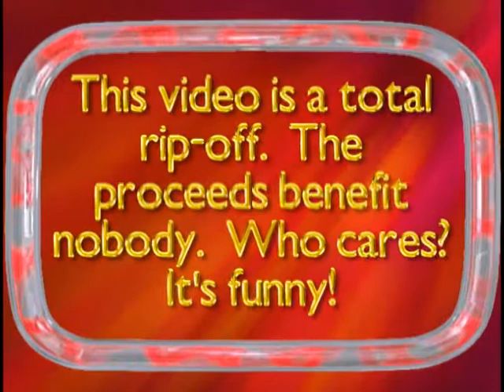Rumble for Roddy pt 1